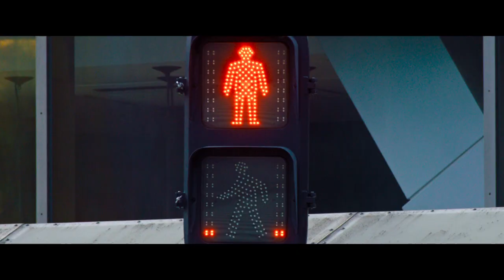DETECTIVE CHINATOWN 3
Futurepreviews LLC
Frankie Lane🎟
Brand Influencers
Latest movie previews🎬
Celebrity Interviews 🎙
Behind the Scenes 📽